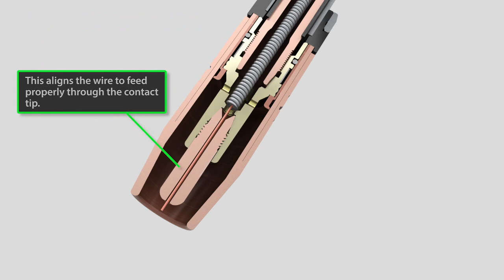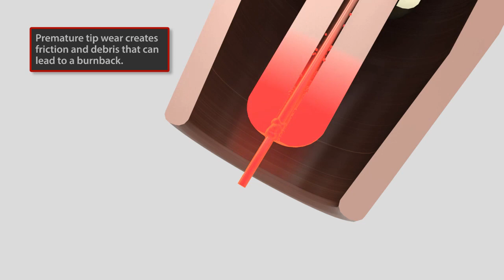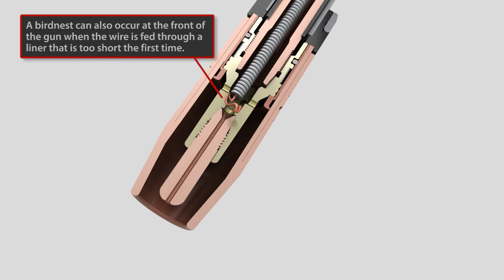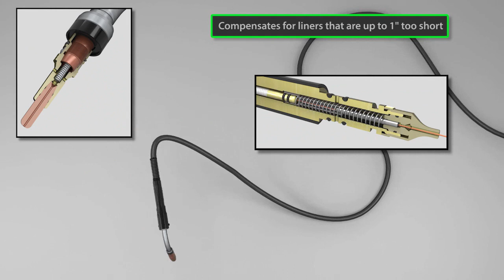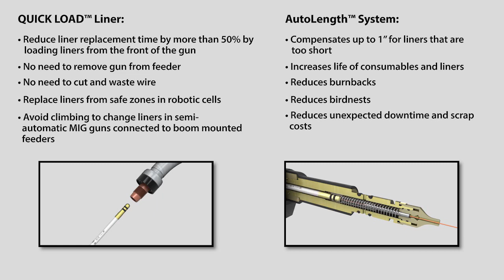QUICK LOAD™ Liner AutoLength™ System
The QUICK LOAD™ Liner AutoLength™ System is a revolutionary combination that compensates for liners that are up to 1" too short. Check out this new animation to see how it works!